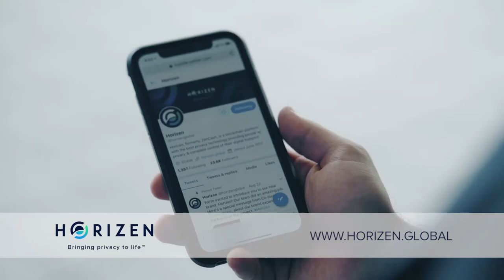Putting the Power of Privacy Back in Your Hands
Horizen will be talking about digital privacy and data security on national television.